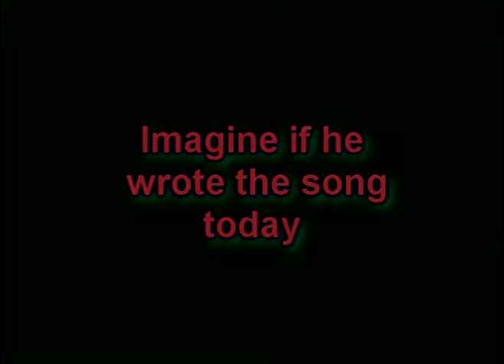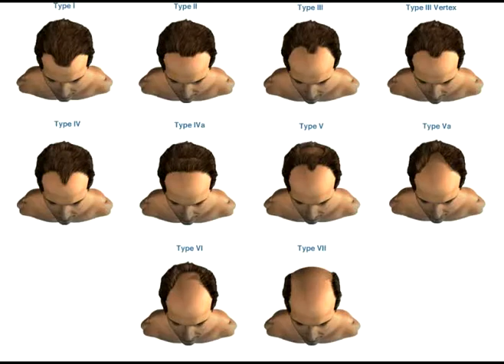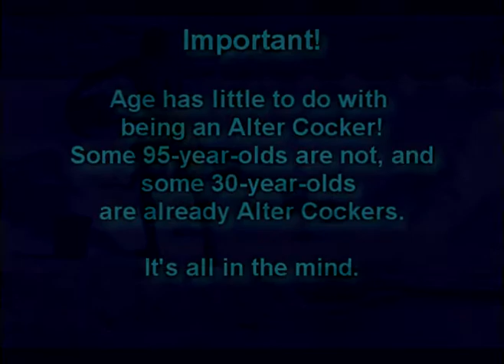Wastin' Away Again in AlterCockerville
An Ike Reeves parody- Jimmy Buffet turns 75 this December 25. How would it sound if he wrote this song today, as a Senior Citizen?